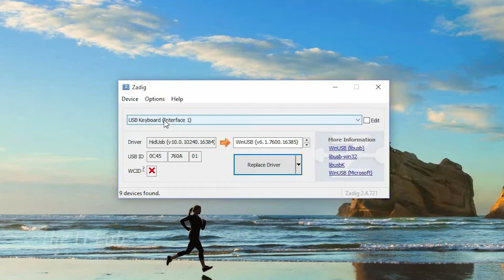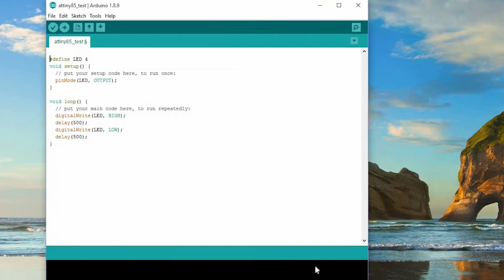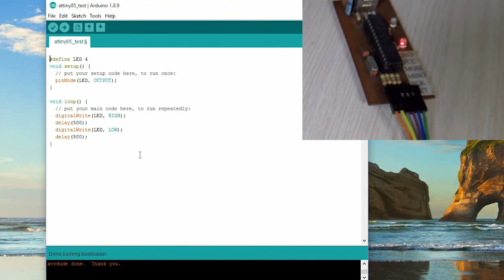Program an ATtiny With Arduino using USBasp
Hi,
I'm developing on a project with ATtiny85 and it's more easy if I write code on Arduino IDE. So, I decided to use my homemade USBasp to do it. However, I got a problem with USBasp driver: Arduino IDE can not recognize my USBasp. Finally, I found a useful software called Zadig. It help me overcome this problem. Watch my video for more detail.